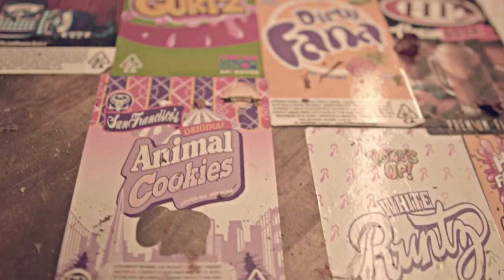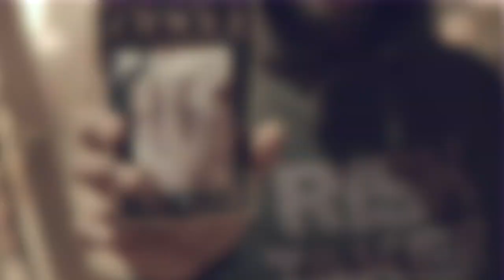D-Smacka - Still My Moment |SHOT BY Cuzzo Shot This @Dahoodnerds - (Official Music Video)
Music
YouTube's music destination featuring top tracks and popular...
Videos
Movies
YouTube's movies destination featuring the latest new...
News
YouTube's news destination featuring comprehensive...
TV Shows
Trending
Sports
History
Live
YouTube Premium Loading... Get YouTube without the ads.